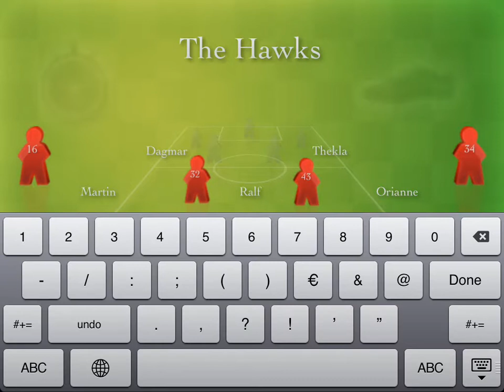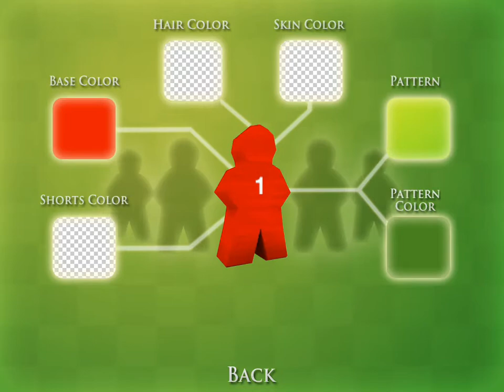Streetsoccer game play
This is an in-game recording showing the various menus and a full match. Coding is now pretty much complete but some art assets (like the AI character images) are still missing.